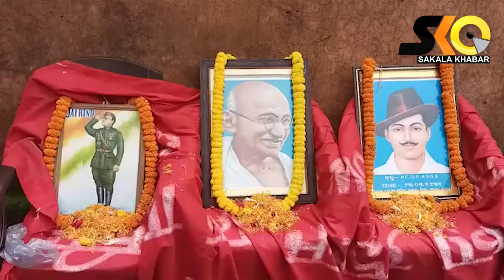ଦେଶ ର ୭୬ତମ ସ୍ବାଧିନତା ଦିବସ ଆଜି ବଡବିଲ ସହର ର ସମସ୍ତ ଅଂଚଲରେ ପାଳନ ହୋଇଯାଇଛି ।